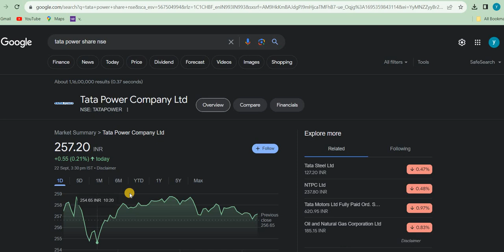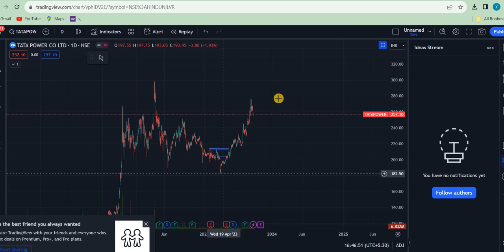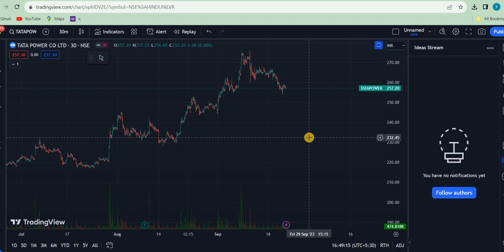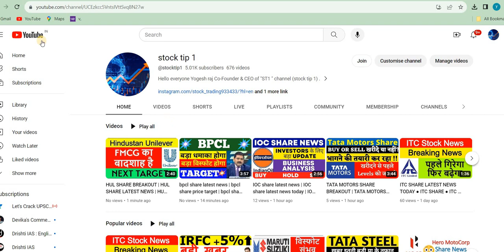TATA POWER LATEST NEWS I TATA POWER SHARE PRICE I TATA POWER SHARE PRICE TARGET ANALYSIS I TATA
TATA POWER SHARE PRICE TARGET ANALYSIS
TATA POWER BIG NEWS
छोटा बम बड़ा धमाका